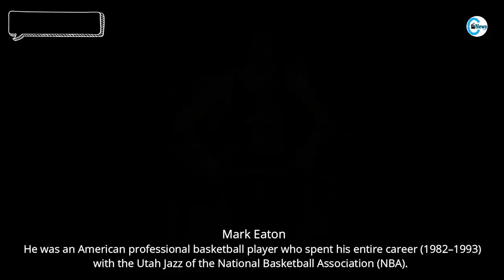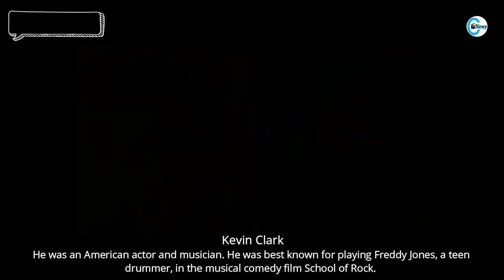Popular Stars Who Died in May 2021 ⭐ Last WEEK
Jason Dupasquier
Maurice Capovilla
Marcell Jankovics
Joe Lara
Gavin MacLeod
Marion Petric
B. J. Thomas
Jimi Bellmartin
Mark Eaton
Tony Marino
Shane Briant
Edi Finger
Lorina Kamburova
Robbie McCauley
Patrick Sky
Kevin Clark
Paul Soles
Rusty Warren
Arlene Golonka
Lil Loaded